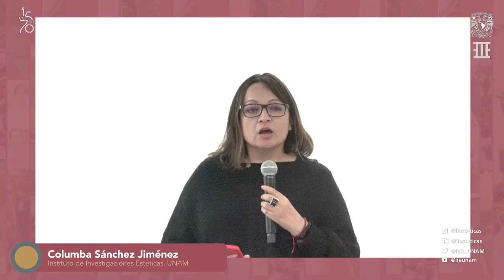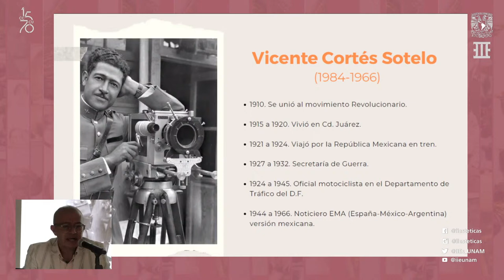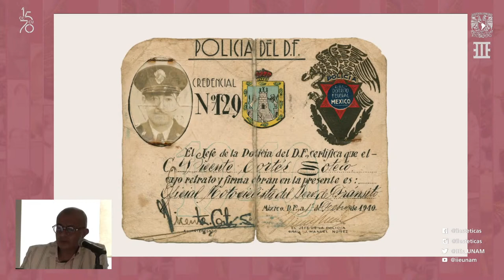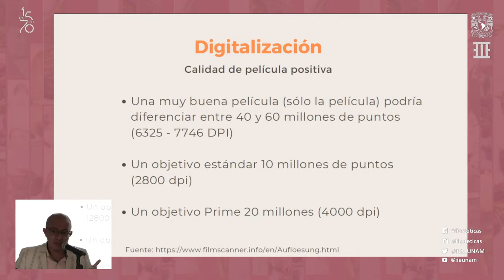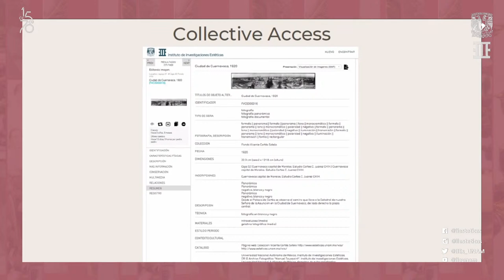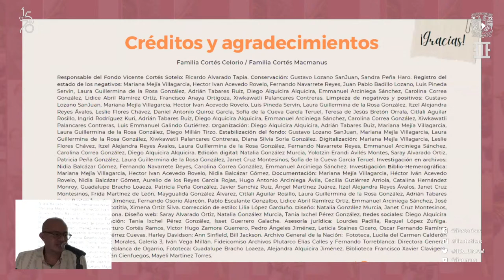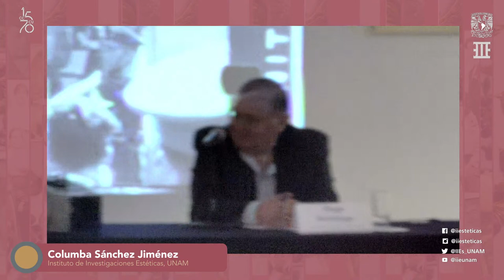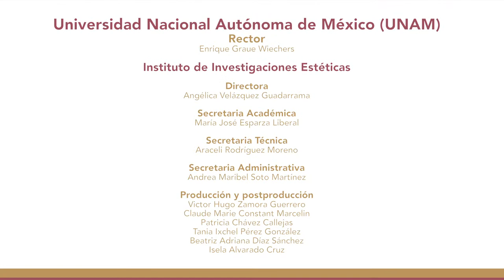Seminario de Estudio del Patrimonio Fotográfico de México. 4º Ciclo 2022. Ricardo Alvarado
Seminario de Estudio del Patrimonio Fotográfico de México.
4º Ciclo 2022 Archivos Familiares: Colectivizar la Memoria

RICARDO ALVARADO, Instituto de Investigaciones Estéticas.
El periplo de Cortés: del archivo familiar a las redes colaborativas
Modera: HUGO ARCINIEGA

Fecha: Del 26 de abril al 25 de octubre de 2022
Transmisión: 20 de septiembre de 2022 a las 17:00 horas CDMX

Sede presencial: Sala Francisco de la Maza del Instituto de Investigaciones Estéticas
Sede virtual: Canal de YouTube del Instituto de Investigaciones Estéticas @iieunam